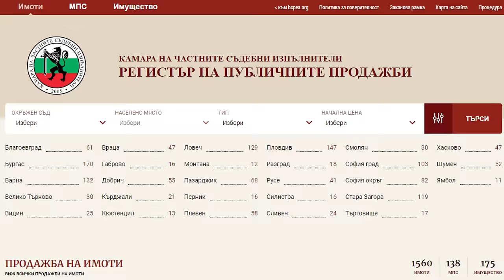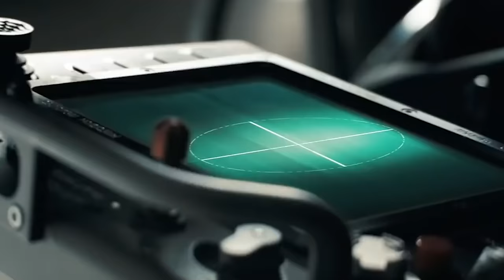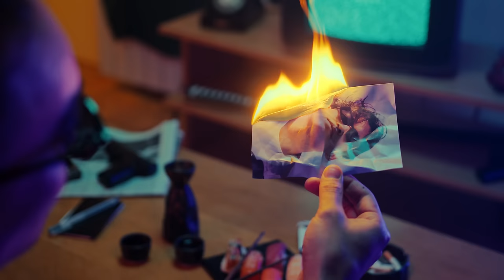Мая Илиева след Убийството на Жоро Илиев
Какво се случва с Мая Илиева след убийството на съпруга ѝ Георги Илиев (Жоро). Тя продължава да владее голямо наследство и да живее дискретно и заможно в комплекс в Панчарево. Много от детайлите около живота и дейността на Мая Илиева се пазят наистина добре и не са известни в публичното пространство.